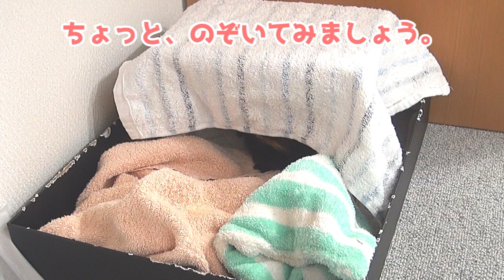登録200名様ありがとう！神社にお参りに行きました【モルモット】 I went to visit the shrine.【guineapig】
☆毎日19:00  動画投稿してます☆
▼twitterはこちら
2019年5月、モルモットのもるちゃんを、1歳半で里子でお迎えしました。
みなさまこんなヘンテコチャンネルを応援してくださり、ありがとうございます。日々の動画投稿の励みになります♪
これからのmottoちゃんねるの躍進を願って、今日は神社にお参りに行きました。